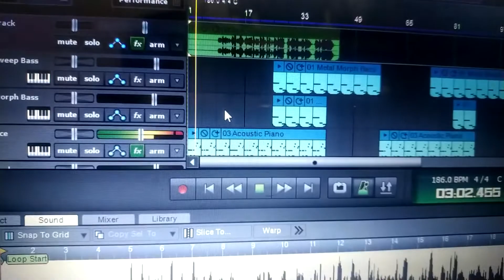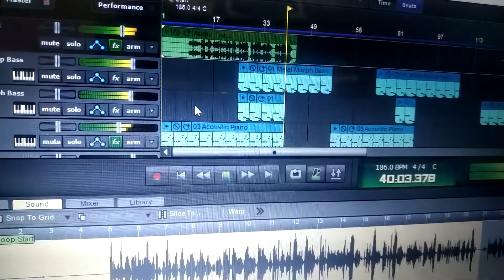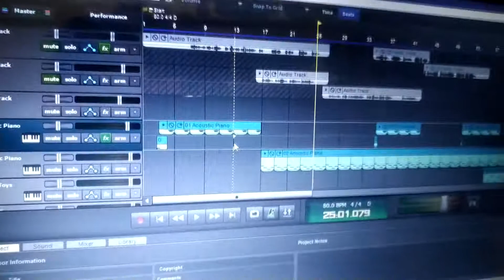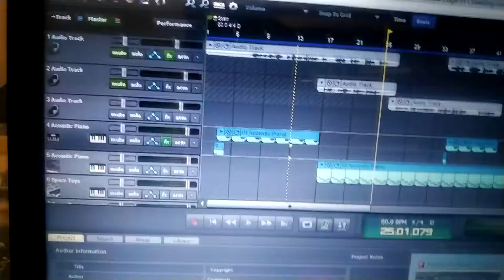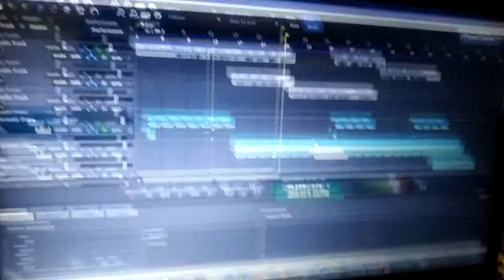Music With David Task For Home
Welcome Dragonbees!! This is my video with my music proposal for the quarantine!!